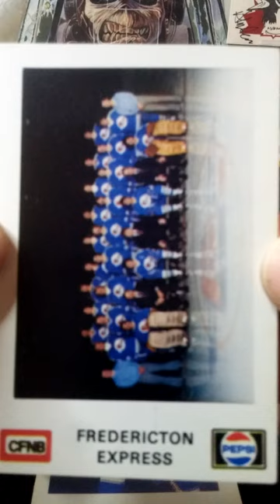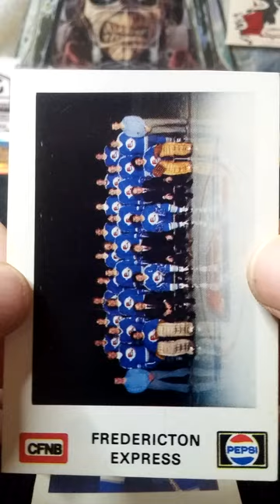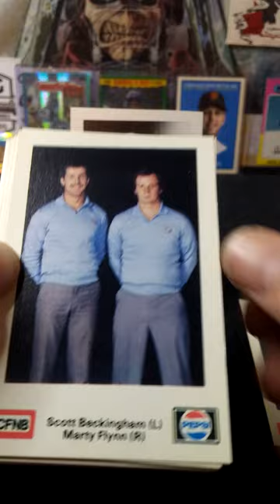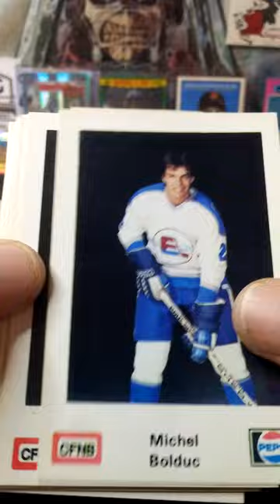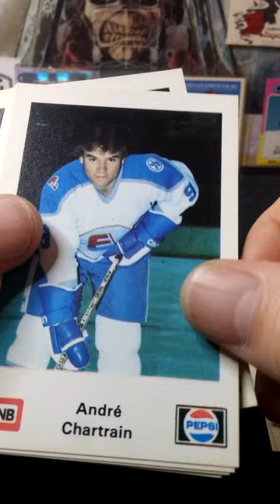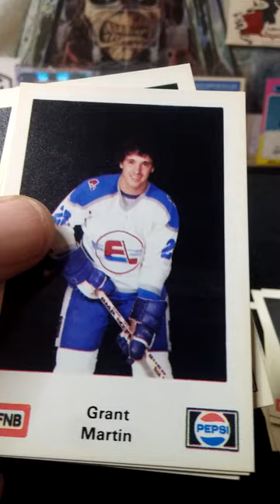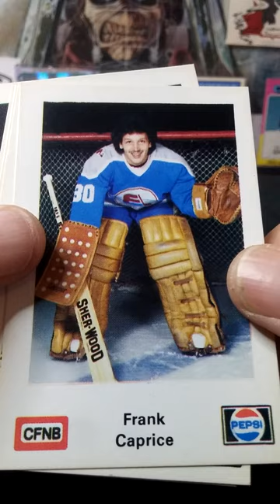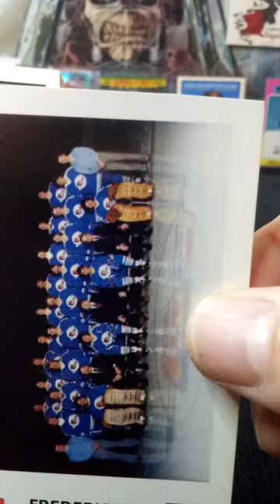1982-83 AHL Fredericton Express | Vintage Police Issue Team Set | Basil McCrea Pre-RC!!!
Today we have another scarce oddball police set for you! A complete set of 1982-83 AHL Fredericton Express Police Issue Set. This set includes future North Stars great Basil McCrea and Buffalo Sabres Goalie Clint Malarchuk.

This complete set of 26 cards is loaded with future NHLers!

I have tons of new sports card content coming soon!

We are still posting our daily pack rips and other videos on the YouTube Shorts platform so make sure to check us on there as well.

Timstamps:
[00:00] - Start